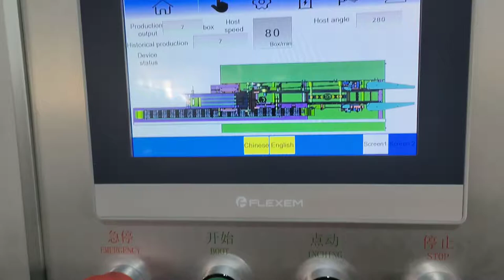Cartoning Machine for Soap, Soap Box Packing Machine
The Machine size is L2800×W1500×H1900mm, It is very suitable for workshop with small space.
Features
1. Adpot International famous brand of electrical component such as PLC. Frequency
inverters, etc.
2. Automatically display speed, alarm and counting.
3. various size are available in machine within machine size range.
4. This cartoner uses an electro-optical tracking system to save the material. Empty
packages will be checked under this system.
5. This machine appearance all uses the high quality stainless steel cover, the work
surface by the organic glass doors and windows closed, strictly according to the
medicine industry “GMP” standard request innovation design.
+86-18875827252